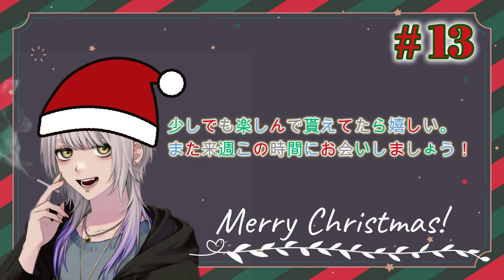クリスマス！サンタさん何歳まで信じてた…？＃13【作業用BGM】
【お便り応募フォーム】

毎週水曜日24時〜、土曜日20時〜
ゲーム配信してます🎮